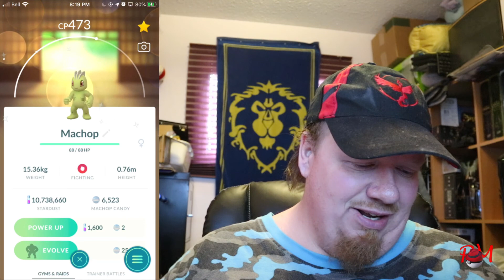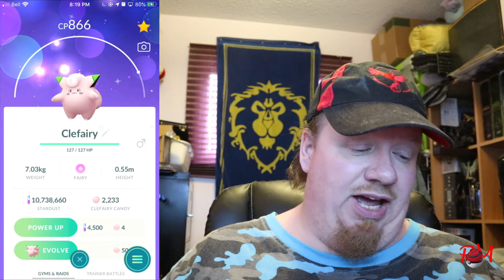E 33 - GO FEST DAY 1 HIGHLIGHTS AND CATCHES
The amazing shiny catches and family completions from Pokemon Go Fest 2020 day 1 from home

If you are playing Pokemon Go in Winnipeg, check out the PegCity Pokemon Go Discord to chat with the rest of the local community

Amazon Wishlist

Gear:

Camera 1: Canon M100
Camera 2: Logitech HD Pro Webcam C920
Main phone: iPhone 8
Backup phone/camera: iPhone 6s
Home phone: Samsung s6
Tripod: JOBY GorillaPod Original Tripod 3K Kit

Stream gear:

HDMI capture stick
HDMI to Lightning adapter